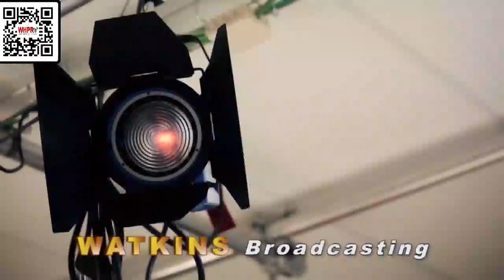UNITED GOSPEL EXPLOSION 12 09 2022 E